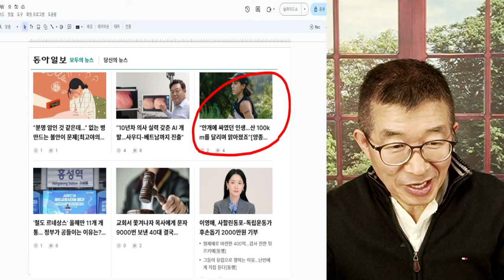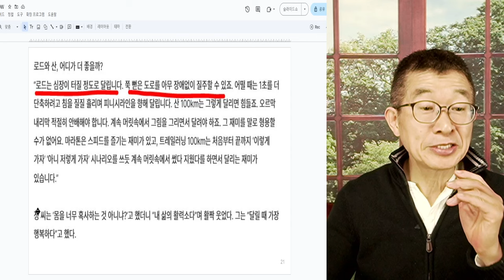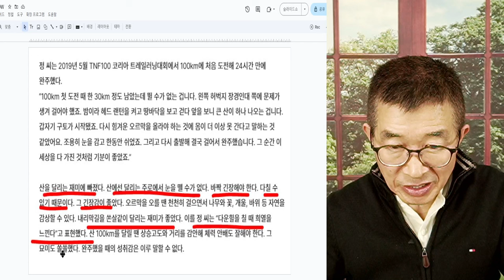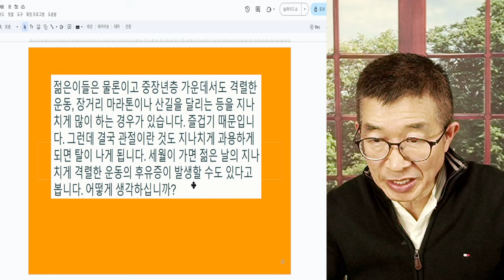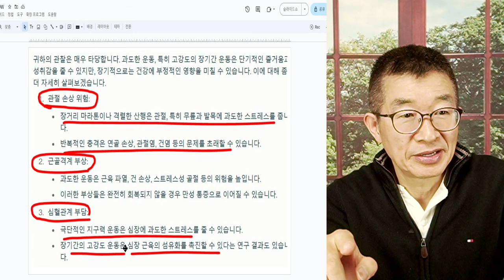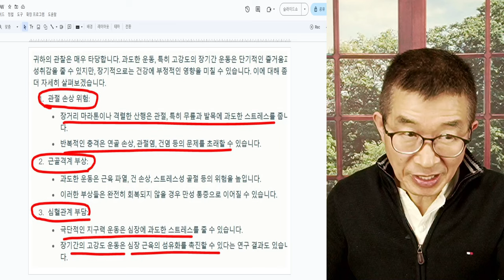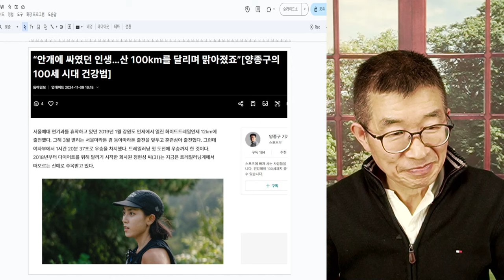주변이 온통 캄캄할 때 / 걷기 예찬 / 트레일러닝 등 과격한 운동의 빛과 그림자 / 모든 신체 부위를 사용할 수 용량에 어느 정도 한계가 / 매사 길게 생각해야 [공병호TV]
Bitcoin : 3MTW849AkP2ftLeSK2teZHMmzLu7Z83s9U